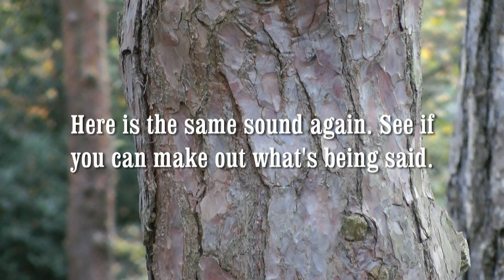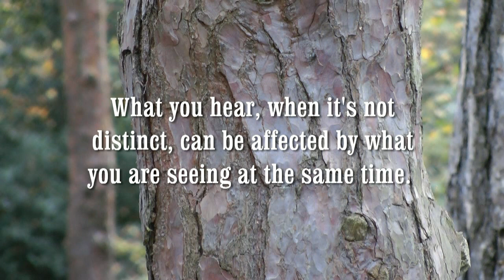EVP experiment with pictures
EVP recording with video pictures. This is an experiment linked to electronic voice phenomena. Anyone having a go is welcome to email their answers to website 'at' assap.org.